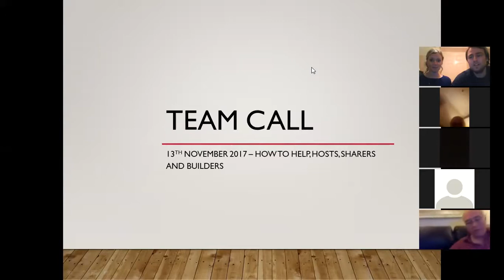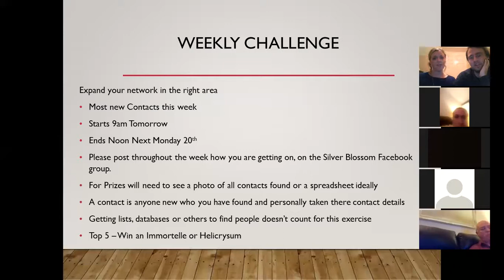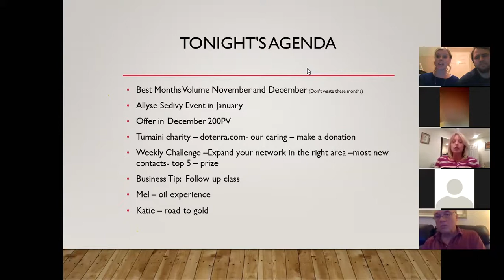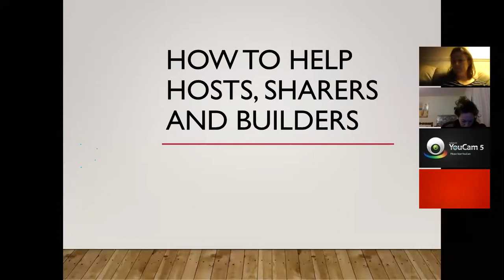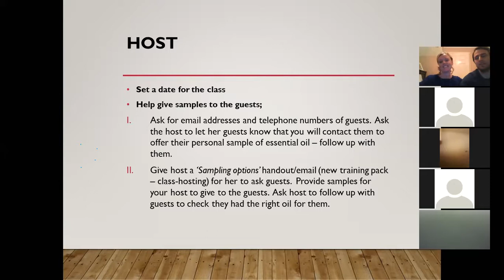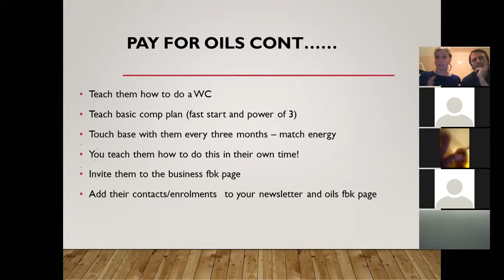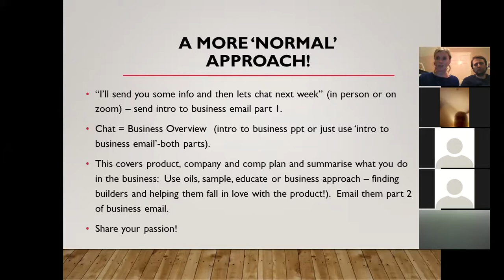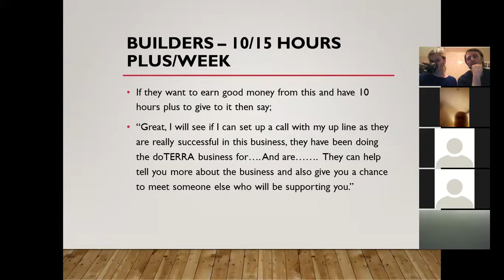Team Call - 13th Nov - How to Help Host, Sharers and Builders Part 1